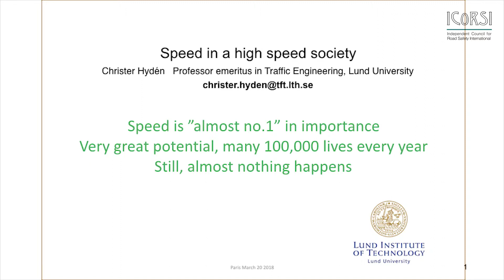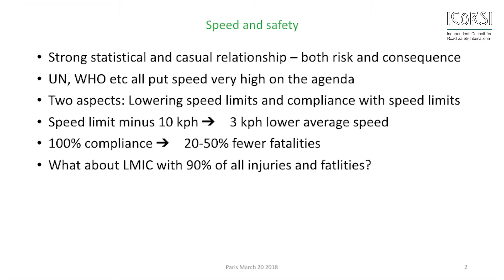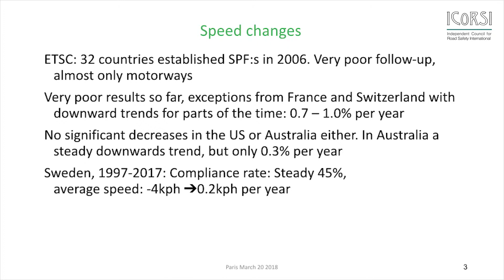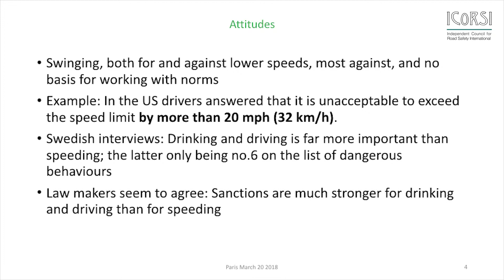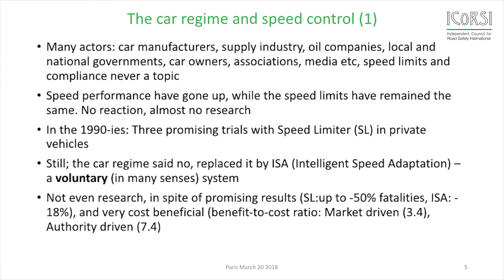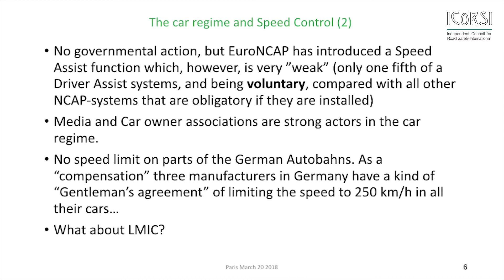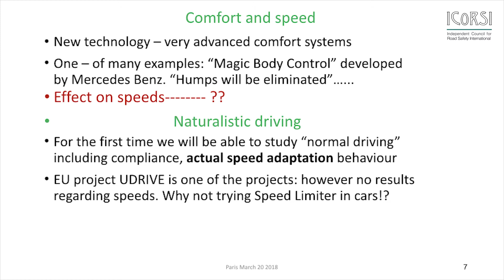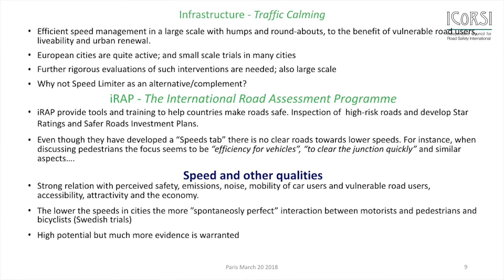Christer Hyden Speed in high speed society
Professor Christer on why speed control is probably the most important aspect of promoting road safety world-wide. There is a very strong statistical and causal relationship between speed and road safety. Even small reductions of travel speed result in significant reductions of injuries and fatalities.  e.g. 1 % reduction of average speed results in 4% reduction of fatalities. Speed has the great advantage that it relates to all potential risks; irrespective of environmental factors, infrastructure, road users’ status, or any other risk related factor.
Presented at the ICoRSI International Symposium on Road Safety Around the World: Future Concerns